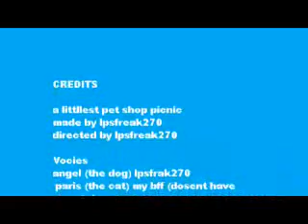A littlest pet shop picnic.wmv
i made this vid with my bff she dosen't have a youtube accont . and please try to understand that i have things to do so i cant upload a vid each and everyday